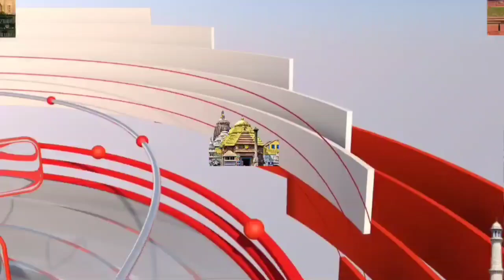हजरत इमाम हुसैन के मानने वाले 7 सात मुहर्रम को जुलूस निकाला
राजधानी लखनऊ से इस वक्त की बड़ी खबर नगर पंचायत मऊ मोहनलालगंज हजरत इमाम हुसैन के मानने वाले 7 सात मुहर्रम को हाथों में अलम लेकर हजरत इमाम हुसैन का नाम लेते हुए बहुत ही सावधानी के साथ जुलूस निकाला गया भारी तादाद में नगर पंचायत मोहनलालगंज थाने की पुलिस सुरक्षा बल मौजूद रही jni news कार्यालय एमडी देव विश्वास उप संपादक सरफराज खान संरक्षक कमरुल हसन तहसील रिपोर्टर मोहम्मद जावेद ऑफिस इंचार्ज मोहम्मद नसीम समाज सेवक मोहम्मद सददीक का अखवी पत्रकार सद्दाम हुसैन हसनी हुसैनी शरबत लंगर का इंतजाम किया गया आईए देखते हैं नेशनल रिपोर्टर सद्दाम हुसैन की एक खास रिपोर्ट